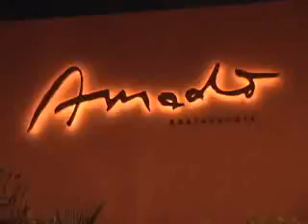Edinho Engel Restaurante Amado Turismo.wmv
Neste Cadernos de Turismo do programa Alma Guarani, uma visita ao Restaurante Amado Bahia, apresentado pelo proprietário, o chef Edinho Engel.